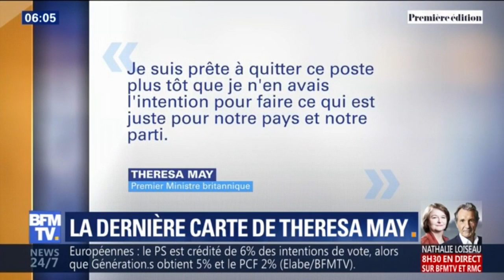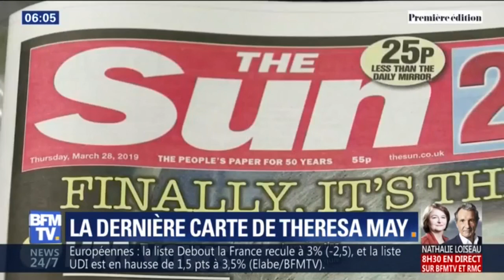Brexit : Theresa May joue sa dernière carte, avant la sortie sans accord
La chef du gouvernement britannique s'est dite prête à partir si le Parlement vote l'accord négocié avec l'UE